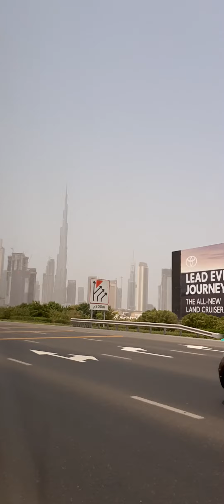Al khail Road love it